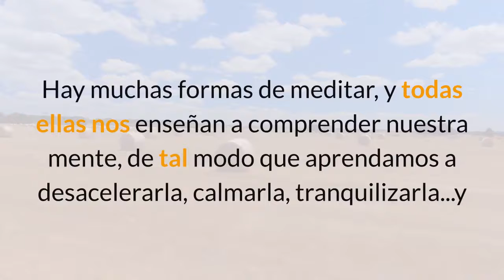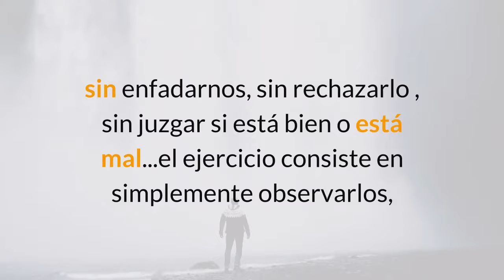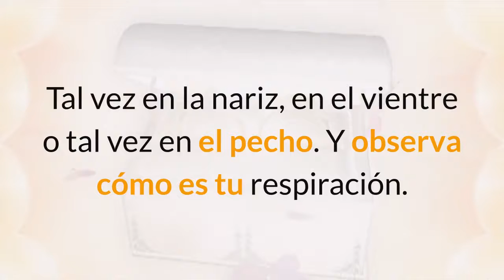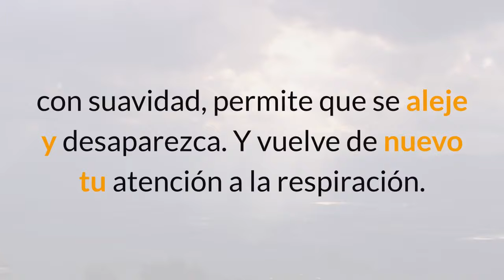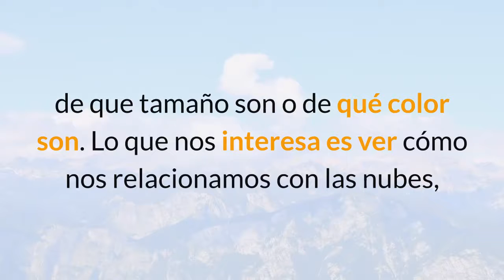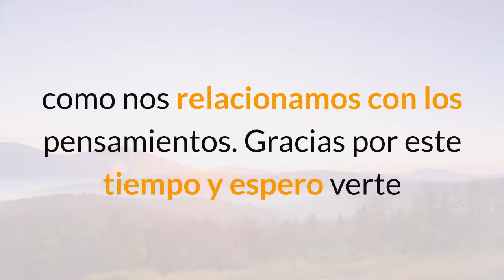🔥🙃𝗠𝗮𝗻𝗲𝗷𝗮 𝗘𝗹 𝗘𝘀𝘁𝗿é𝘀 𝗗𝗶𝗮𝗿𝗶𝗼 𝗣𝗮𝗿𝘁𝗲𝟑 𝟮𝟬𝟮𝟬🙃🔥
Visita nuestro enlace recomendados:
Estabilizador de estrés

Maneja El Estrés Diario  Parte 3  2020

Bienvenidos a la tercera sesión. El video anterior trabajamos la técnica mindfulness. Hoy continuaremos trabajando con los sonidos que nos rodean. Así que siéntete  tranquilo y relajado. Toma para ti estos minutos que tanto mereces y necesitas para mantener una buena salud tanto física, mental y espiritual.

Hay muchas formas de meditar, y todas ellas nos enseñan a comprender nuestra mente, de tal modo que aprendamos a desacelerarla, calmarla, tranquilizarla...y así podamos disfrutar más la experiencia del momento presente. Recuerda que, en lugar de eliminar los pensamientos, solo queremos observarlos cuando vienen. Solo queremos darnos cuenta de cuando llega un pensamiento, sin enfadarnos, sin rechazarlo , sin juzgar si está bien o está mal...el ejercicio consiste en simplemente observarlos, como si te trataran de nubes en el cielo. Nubes que vienen y se van. Pensamientos que vienen y se van, vienen y se van.

Cuando estés listo, deja ir las preocupaciones que has acumulado hoy,  siéntate cómodamente, con la espalda recta, los hombros relajados, las manos descansando en tu regazo o rodillas...y haz una respiración profunda, inhala por la nariz, y exhala por la boca. Y mientras te relajas vas cerrando los ojos lentamente. Sintiendo el peso del cuerpo. Observa los sonidos a tu alrededor...y observa si tu cuerpo se siente ágil o cansado
y empieza a sentir el movimiento de la respiración en tu cuerpo. Observa con curiosidad en qué parte del cuerpo la sientes mejor. Tal vez en la nariz, en el vientre o tal vez en el pecho. Y observa cómo es tu respiración. Larga o corta, grande o pequeña. Permite que tu atención descanse en este movimiento de la respiración.

Y cuando venga un pensamiento, obsérvalo como si fuera una nube en el cielo. Un pensamiento que viene, un pensamiento se va. Permite que exista, que se acerque, y con amabilidad, con suavidad, permite que se aleje y desaparezca. Y vuelve de nuevo tu atención a la respiración. Sin forzar, con naturalidad. Y quédate aquí, muy quieto, unos segundos más...

Y ahora vuelve la atención de nuevo al cuerpo, la sensación de contacto con el suelo, los sonidos que puedas escuchar desde la habitación o donde estés, tal vez puedas notar algunos olores, y poco a poco, ves abriendo los ojos. Y dedica un momento a observar cómo te notas. ¿Estás igual que hace diez minutos? No se trata de juzgar, si no de darte cuenta. Recuerda que en este ejercicio no importa cuantas nubes haya en el cielo, de que tamaño son o de qué color son. Lo que nos interesa es ver cómo nos relacionamos con las nubes, como nos relacionamos con los pensamientos. Gracias por este tiempo y espero verte mañana, en la sesión 4.

Si te ha gustado este video compártelo. Te invito a  ver los videos que te recomiendo al final.  Además, visita nuestro enlace recomendado en la descripción del video.

Translated titles:
Gère le stress quotidien, partie 3, 2020

Lida com o estresse diário, parte 3 2020

Handles Daily Stress Part 3 2020

Gestisce lo stress quotidiano, parte 3 2020